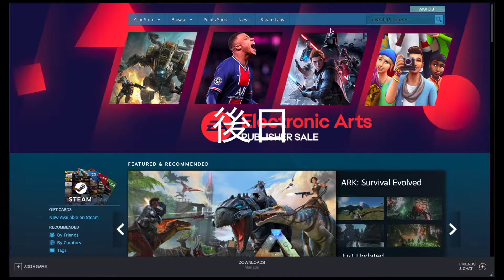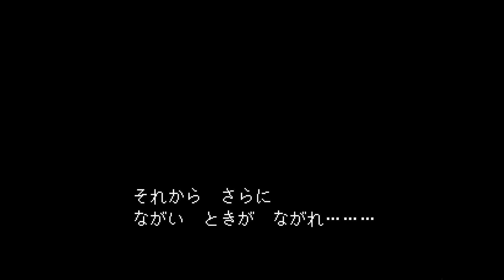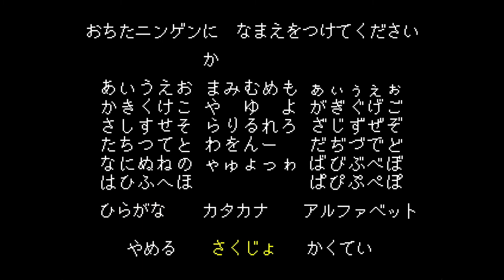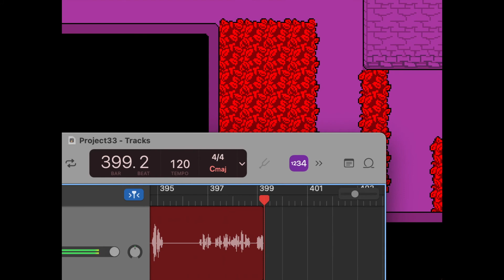人気ゲームができる配信者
Official title of this video: Undertale Game Play Part1